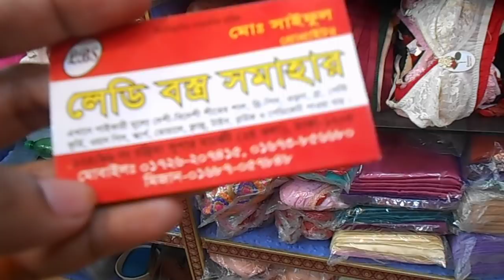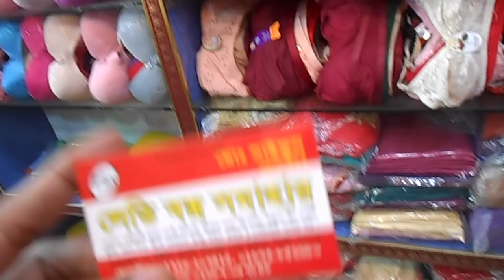এই গরমের বিশেষ আয়জন | HELP TALK